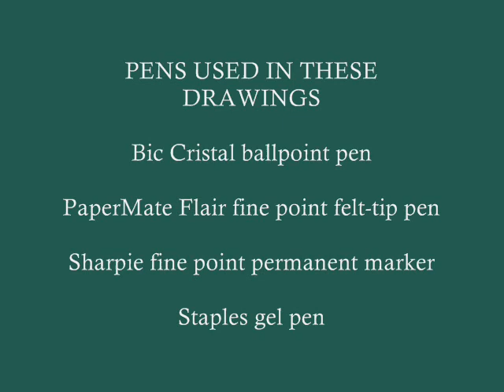20 Ink Drawings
Twenty ink drawings by Jean Vincent made between 2004 and 2006.  All of the drawings were made using inexpensive pens such as Bic ballpoint pens and Sharpie markers.